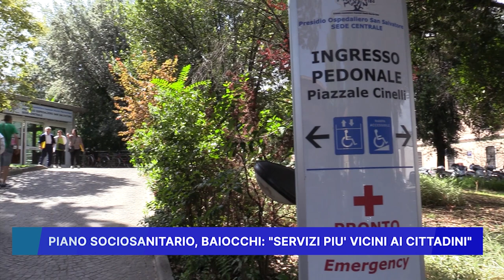PIANO SOCIOSANITARIO, BAIOCCHI: SERVIZI PIU' VICINI AI CITTADINI